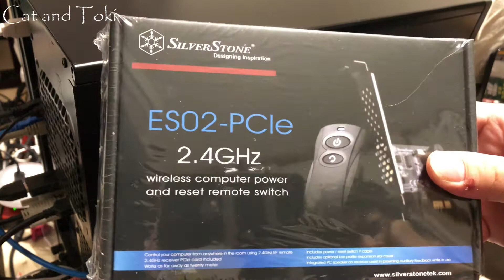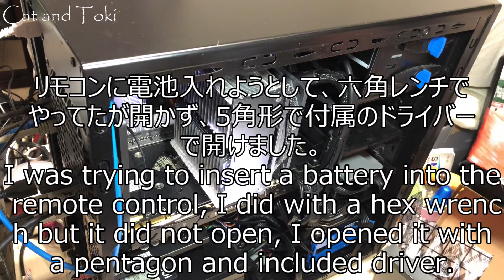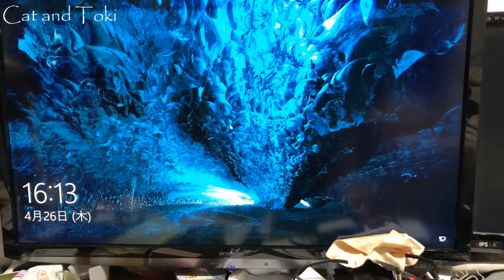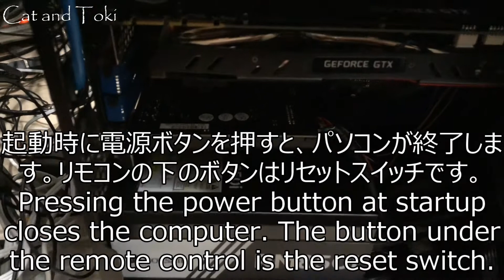パソコン電源をリモコンで操作 リモートスイッチでサーバー管理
これは便利！パソコンの電源をリモコンで操作できます。面白い便利商品です。自宅サーバーを管理したり、パソコンを自宅で付けっぱなしにしてる人には最適と思います。
ただIOTのGOOGLEHOME等には対応してません。残念です。
パソコンの電源をリモコンで操作
【SilverStone 2.4GHzワイヤレス POWERResetリモートスイッチ PCI-Express x1接続 LP対応 SST-ES02-PCIE 日本正規代理店品】

アマゾンで購入できました。
SilverStone (シルバーストーン) ESシリーズ 2.4GHzワイヤレス 赤外線スイッチ スイッチリモコン PCI-E接続 LP対応 SST-ES02-PCIE 【日本正規代理店品】

自作PC組み立て方法・パソコン周辺機器/PCグッズレビュー他 Homebrew PC assembly method, PC peripherals / PC goods review, etc.

猫とトキは、ぬこや日本製等のおすすめ家電の楽しい動画映像開封レビュー動画検索、可愛い猫のじゃれる和む癒し映像、オススメ今話題の流行りの動画、電化製品や自由研究の実験検証動画、衝撃映像動画、大人気でおもしろい凄い事、DIY便利グッズ商品紹介（アマゾンamazon等）人気YouTuber急上昇動画最高・電気工事等にチャレンジします。